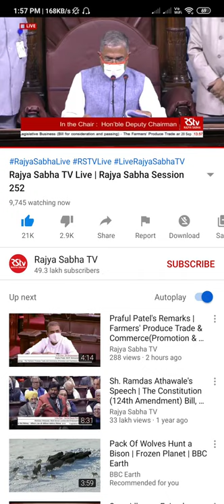किसान की आत्मा रोईगी , किसान आंदोलन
किसानों का डर: जब किसानों के उत्पाद की खरीद मंडी में नहीं होगी तो सरकार इस बात को रेगुलेट नहीं कर पाएगी कि किसानों को न्यूनतम समर्थन मूल्य (MSP) मिल रहा है या नहीं. एमएसपी की गारंटी नहीं दी गई है. किसान अपनी फसल के लिए न्यूनतम समर्थन मूल्य की गारंटी मांग रहे हैं. वो इसे किसानों का कानूनी अधिकार बनवाना चाहते हैं, ताकि तय रेट से कम पर खरीद करने वाले जेल में डाले जा सकें.  इस कानून से किसानों में एक बड़ा डर यह भी है कि किसान व कंपनी के बीच विवाद होने की स्थिति में कोर्ट का दरवाजा नहीं खटखटाया जा सकता. एसडीएम और डीएम ही समाधान करेंगे जो राज्य सरकार के अधीन काम करते हैं. क्या वे सरकारी दबाव से मुक्त होकर काम कर सकते हैं?

व्यापारियों का कहना है कि सरकार के नए कानून में साफ लिखा है कि मंडी के अंदर फसल आने पर मार्केट फीस लगेगी और मंडी के बाहर अनाज बिकने पर मार्केट फीस नहीं लगेगी. ऐसे में मंडियां तो धीरे-धीरे खत्म हो जाएंगी. कोई मंडी में माल क्यों खरीदेगा. उन्हें लगता है कि यह आर्डिनेंस वन नेशन टू मार्केट को बढ़ावा देगा.

किसान नहीं बाज़ार के लिए विधेयक'

दो राज्यों के बीच व्यापार को बढ़ावा देने के प्रावधान पर देवेंद्र कहते हैं, "86 प्रतिशत छोटे किसान एक ज़िले से दूसरे ज़िले में नहीं पाते, किसी दूसरे राज्य में जाने का सवाल ही नहीं उठता. ये बिल बाज़ार के लिए बना है, किसान के लिए नहीं"

बिल के मुताबिक़ इससे किसानों इससे नई तकनीक से जुड़ पाएंगे, पाँच एकड़ से कम ज़मीन वाले किसानों को कॉन्ट्रैकर्टस से फ़ायदा मिलेगा

हालांकि देवेंद्र कहते हैं कि इस प्रावधान से किसान "अपनी ही ज़मीन पर मज़दूर हो जाएगा"

आवश्यक वस्तु संशोधन बिल पर देवेंद्र कहते हैं कि इससे कालाबाज़ारी को बढ़ावा मिल सकता है. वो कहते हैं, "हमने जमाख़ोरी को वैधता दे दी है, इन चीज़ों पर अब कंट्रोल नहीं रहेगा.

विपक्ष तीनों विधेयकों का विरोध कर रहा है. कांग्रेस नेता राहुल गांधी ने इन्हें किसान-विरोधी षड्यंत्र बनाया है.

उन्होंने ट्वीटर पर लिखा, "किसान ही हैं जो ख़रीद खुदरा में और अपने उत्पाद की बिक्री थोक के भाव करते हैं. मोदी सरकार के तीन 'काले' अध्यादेश किसान-खेतिहर मज़दूर पर घातक प्रहार हैं ताकि न तो उन्हें MSP व हक़ मिलें और मजबूरी में किसान अपनी ज़मीन पूँजीपतियों को बेच दें. मोदी जी का एक और किसान-विरोधी षड्यंत्र."

हरसिमरत कौर बादल का इस्तीफ़ा

विधेयक को लेकर गुरुवार को हरसिमरत कौर बादल ने मोदी कैबिनेट से इस्तीफ़ा देकर अपनी पार्टी शिरोमणि अकाली दल के कड़े रुख़ का संकेत दिया था.

केंद्रीय मंत्री पद से इस्तीफ़ा देने के बाद हरसिमरत कौर बादल ने ट्वीट किया, "मैंने केंद्रीय मंत्री पद से किसान विरोधी अध्यादेशों और बिल के ख़िलाफ़ इस्तीफ़ा दे दिया है. किसानों की बेटी और बहन के रूप में उनके साथ खड़े होने पर गर्व है."

अकाली दल के प्रमुख सुखबीर सिंह बादल का कहना है कि उनकी पार्टी से इन अध्यादेशों को लेकर संपर्क नहीं किया गया, जबकि हरसिमरत कौर ने इसे लेकर आपत्ति जताई थी और कहा था कि 'पंजाब और हरियाणा के किसान इससे ख़ुश नहीं हैं.'